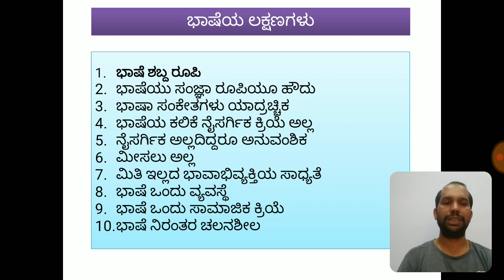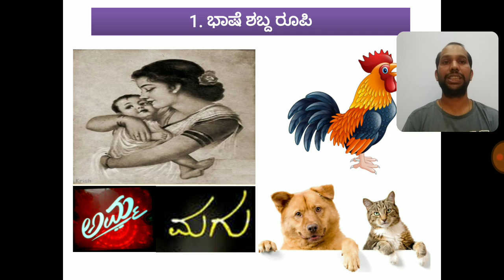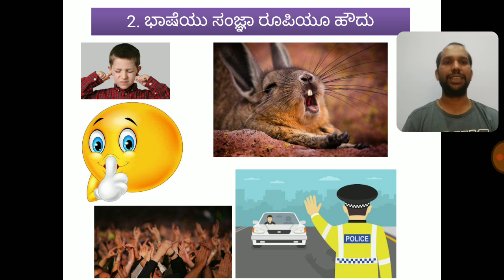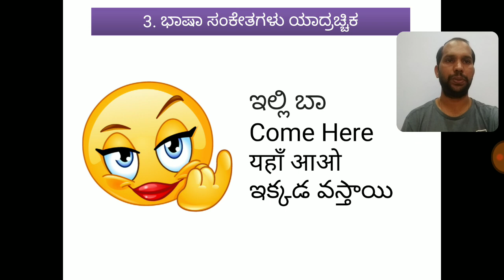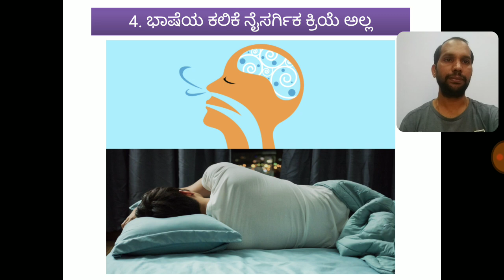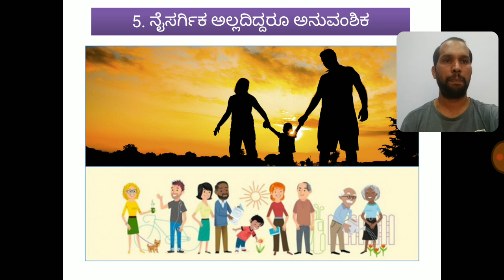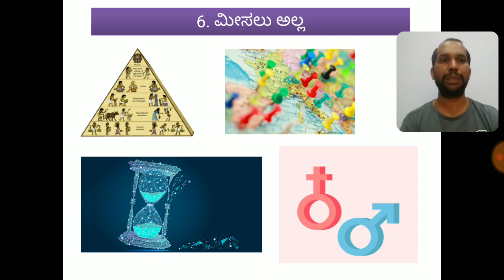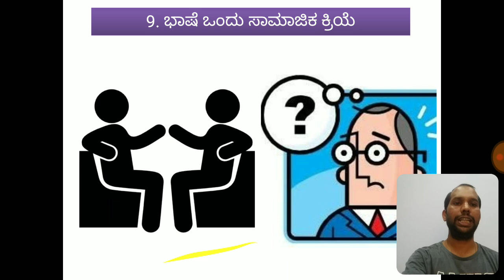Bhasheya Swaroopa - Bhashe Endarenu Part 2 - Kanoonu Kannada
ನಾನು ಈ ತರಗತಿಯಲ್ಲಿ ಭಾಷೆಯ ವಿವಿಧ ರೂಪಗಳನ್ನು ಅಥವಾ ಲಕ್ಷಣಗಳನ್ನು ಸೆರೆ ಹಿಡಿದಿದ್ದೇನೆ ಇದು ಭಾಷೆ ಎಂದರೇನು ಎಂಬ ತರಗತಿಯ ಮುಂದುವರಿದ ಭಾಗವಾಗಿರುತ್ತದೆ ಯಾವುದೇ ಪ್ರಶ್ನೆಗಳಿದ್ದಲ್ಲಿ ಕಾಮೆಂಟ್ ವಿಭಾಗದಲ್ಲಿ ನಿಮ್ಮ ಪ್ರಶ್ನೆಗಳನ್ನು ಹಾಕುವ ಮುಖೇನ ನೀವು ನನ್ನಿಂದ ಉತ್ತರವನ್ನ ಪಡೆಯಬಹುದು